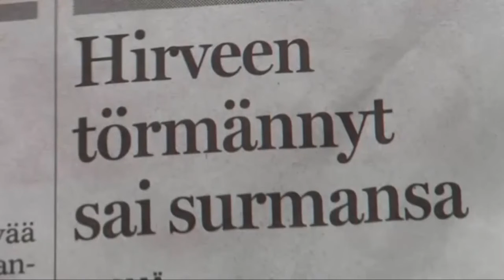SRVA Jakso 4 HD